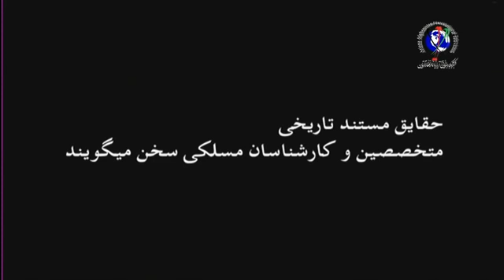Tarh ha va Didgah ha 11 23 2018